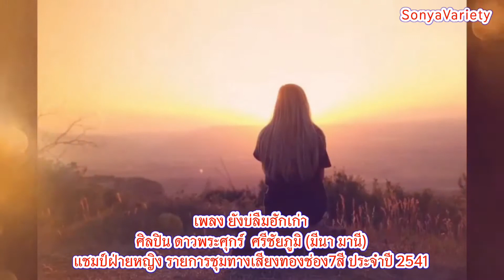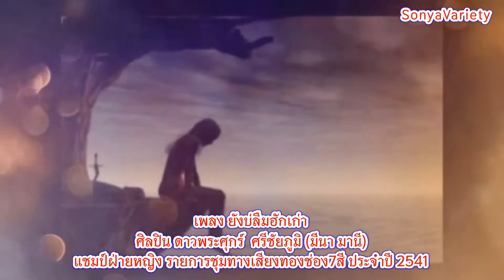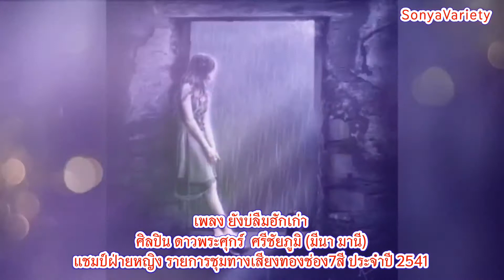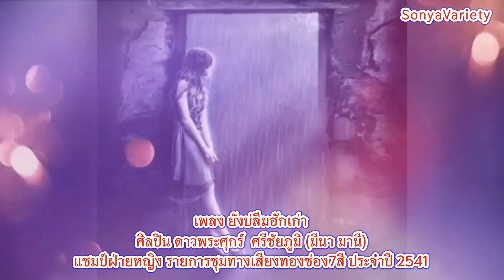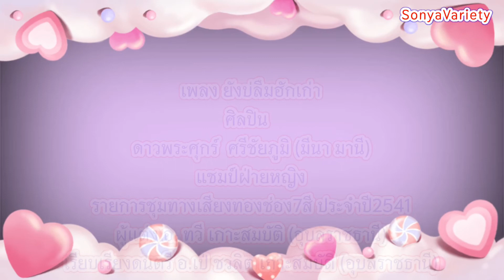เพลง ยังบ่ลืมฮักเก่าV11 ศิลปิน ดาวพระศุกร์ ศรีชัยภูมิ หรือ มีนา มานี ชุดไปนำแหน่ (OFFICIAL)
@SONYA VARIETY ซอนญ่า ซอนย่า วาไรตี้
ผู้แต่ง อ.ทวี เกาะสมบัติ (อุบลราชธานี)
นักดนตรี-เรียบเรียง อ.เป้ ชวลิต เกาะสมบัติ(อุบลราชธานี)